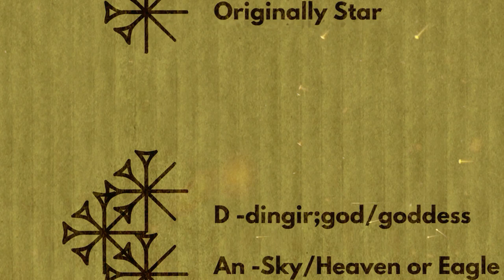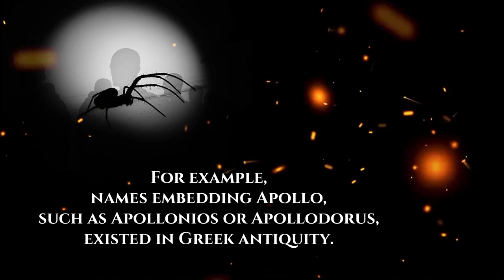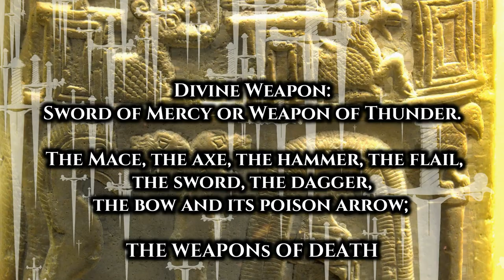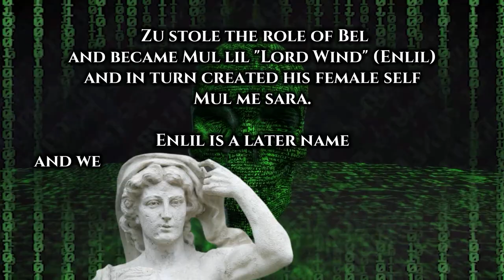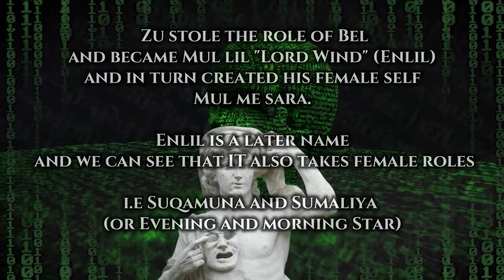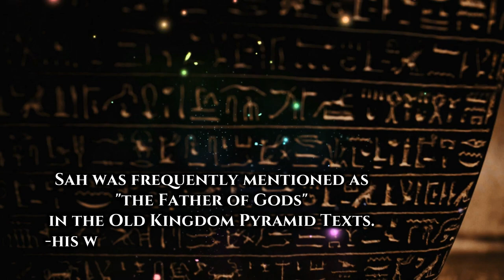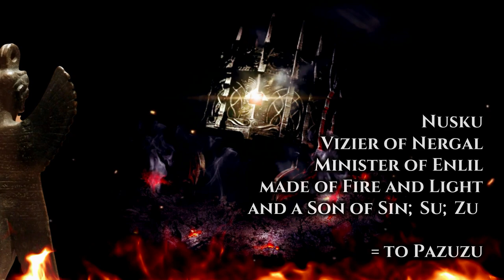The gods of the Royal Family - Suqamuna and Sumaliya [Kassite gods of the King]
The gods of the King and Royal Kassite family, Suqamuna and Sumaliya.
In today's documentary, we learn what was worshipped in Babylon behind the closed Palace doors, during the Kassite dynasty in ancient Mesopotamia.

Suqumuna and Sumaliya are referred to using many theophoric names, which are invoking names. The two gods are known from the curse and Kudurru stone inscriptions.

I hope you enjoy this ancient history documentary, welcome to Ancient Mystery. Please join the community @AncientMysteryChannel

SOCIAL